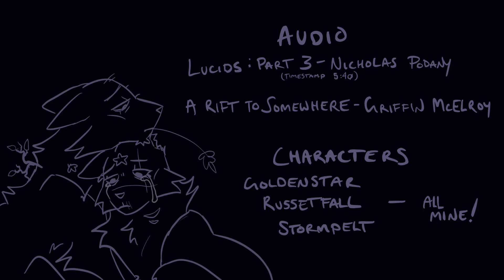The Accident - OC Animatic/Meme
Goldenstar remembers.

Russetfall, Goldenstar's best friend and eccentrically cryptic medicine cat, tries to help her through a flashback back to reality.

And you can read her Super Edition as it updates here (currently only the prologue is out and I only update it when I feel like it):

Animatic Audio
LUCIDS: Part 3 by Nicholas Podany, timestamp @ 5:40
I see a lot of people using this audio for the meme without crediting him properly, so please spread the word so he gets the credit that he deserves. He is on YouTube and TikTok.

Ending Audio
A Rift to Somewhere - Griffin McElroy, TAZ:A OST
it's a kick-ass album full of spooky ambient music and you should check it out.